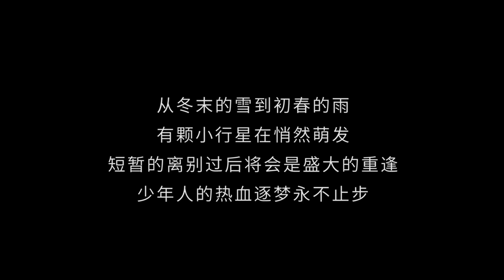花开计划 HuaKaiProject Zheng Xingyuan (郑星源) Youth With You3 Graduation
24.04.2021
HuaKaiProject (花开计划)
Zheng Xingyuan (郑星源) Youth With You3 Graduation
It is the end and a new starting point. On this road called youth, please continue to use your own path to fight against the world

HuaKaiProject/ 花开计划
Zi Yu (梓渝)
Zheng Xingyuan (郑星源)
Li Mingxu (黎明旭)
Han Ruize (韩瑞泽)
Wan Yuchen (万禹辰)